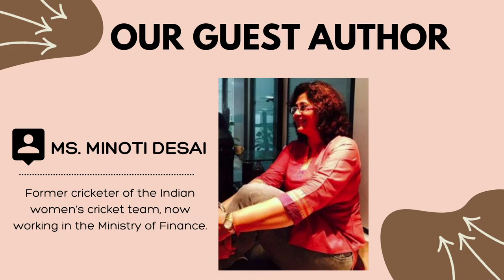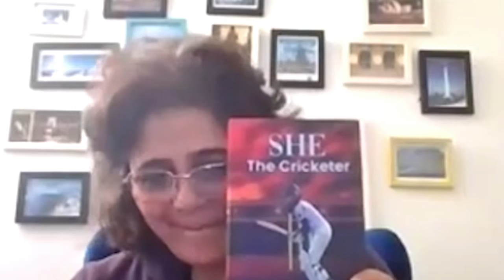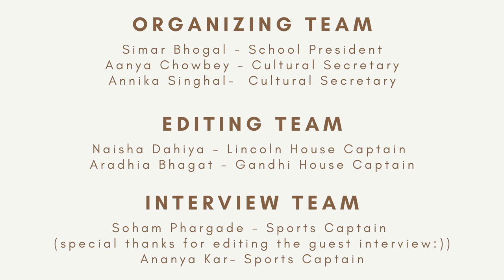DPSI Literature Fest 2021(MYP 1 to MYP 3)